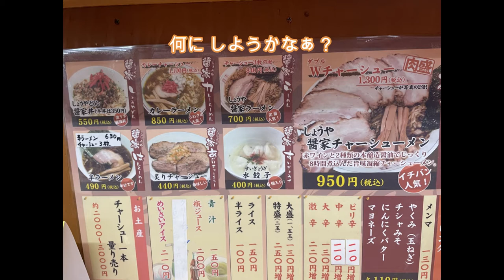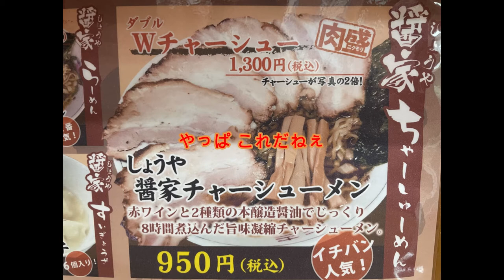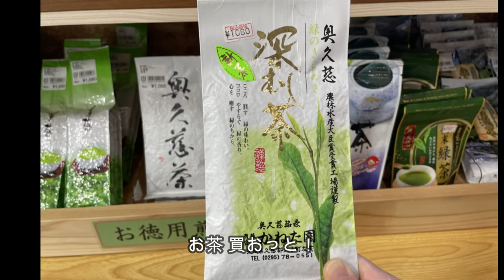屋台ラーメン醬屋 ・ 大子店